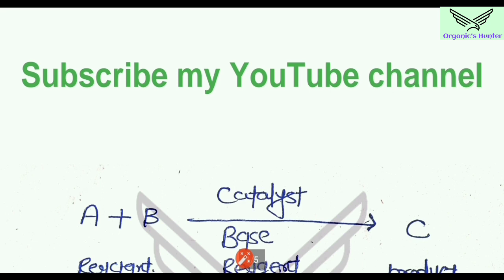List of Common solvent in Organic Chemistry for CSIR NET, GATE & JAM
1)How to Read Clayden , carruther and Nantz👇🏻

2)List of Important Name Reactions ( 105 Name Reactions)

3)List Important Base in Organic Chemistry

List of Reagents ( 70 Important Reagents)